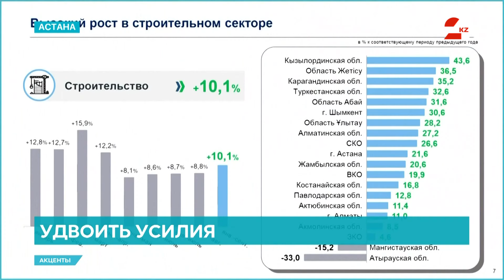Президенту Токаеву представили показатели социально-экономического развития страны | Акценты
Глава Правительства Бектенов на этой неделе представил Президенту Токаеву показатели социально-экономического развития страны по итогам третьего квартала. Рост ВВП составил 4%, главным образом за счёт развития несырьевого сектора - это сельское хозяйство, строительство, транспорт, связь и торговля. Почти 5%-ый рост в обрабатывающей промышленности – тут увеличение объёмов зафиксировали в 14 областях.
Внешний товарооборот с января по август приблизился к 92 миллиардам долларов, при этом доля экспорта превысила 3%. В госбюджет поступило почти 15 трлн тенге. В структуре расходов приоритетными остаются социальные обязательства. Большая работа проделана по возврату активов.